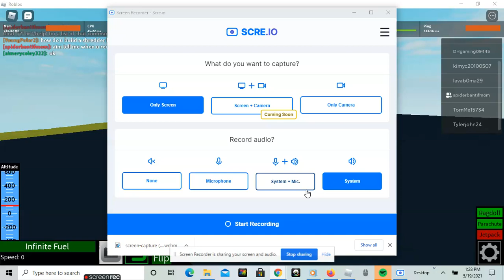Triceratops vs Sinoceratops (Roblox Plane Crazy)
Shout out to spiderbantifmom for fighting with me